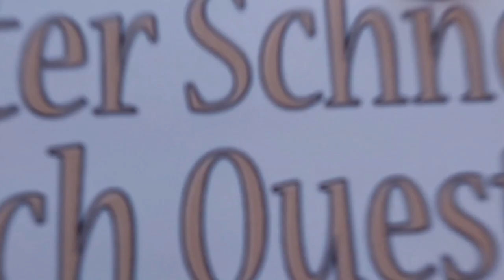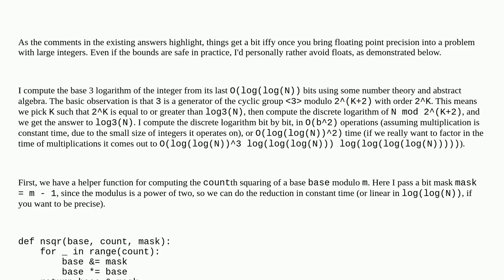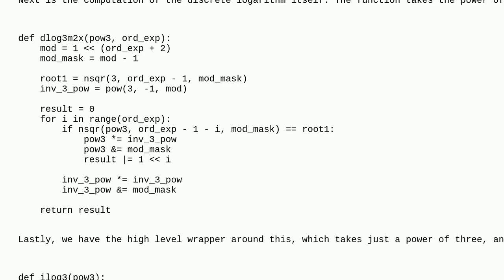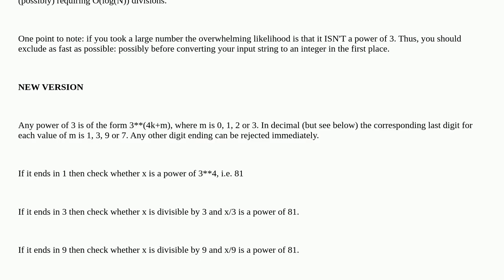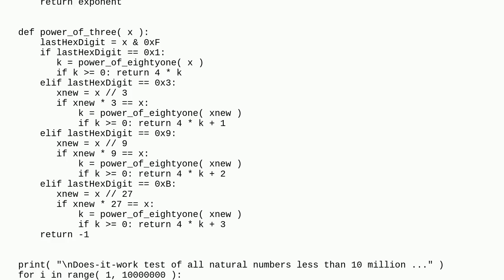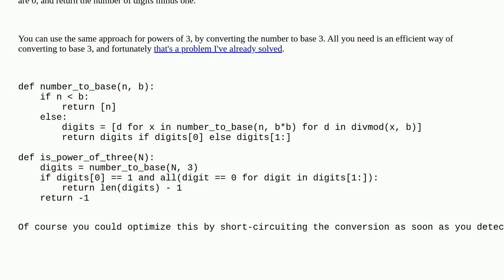How to determine if a large integer is a power of 3 in Python?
A special thanks goes out to the community

  precision algorithm math python